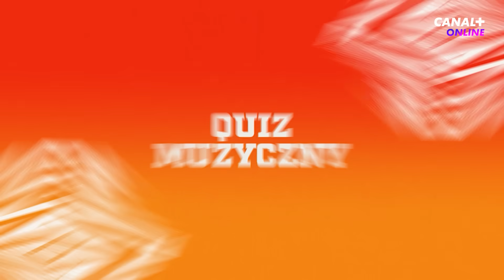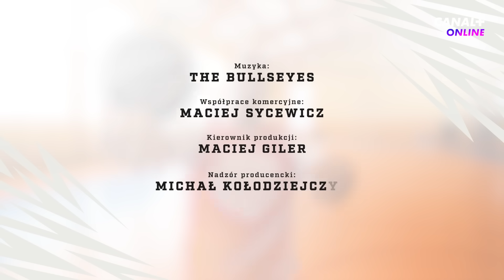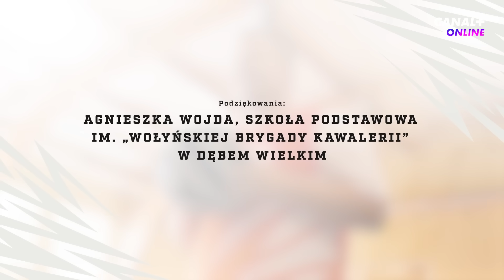CZY KEEPTHEBEAT ZDOŁAŁ POKONAĆ LOTKA? | MVP GRA #8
REKLAMA: ✅ Zarejestruj się na Superbet z kodem C34 i odbierz do 3754 PLN na start!

Tym razem z wyzwaniami MVPGra zmierzył się Łukasz KeepTheBeat Szwonder! Zapraszamy na najnowszy odcinek!